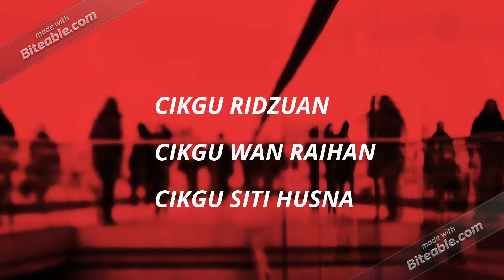SINARAN PAGI SMKS 10 JULAI 2021 (SMKS CEMERLANG KERANAMU)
Tahniah diucapkan kepada semua penerima APC 2020 dan penerima pangkat DG48  .